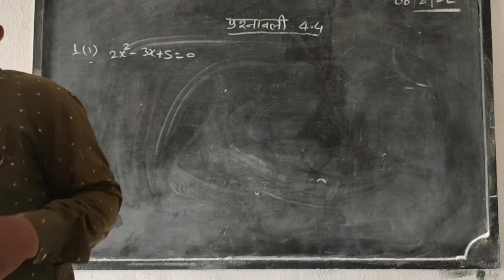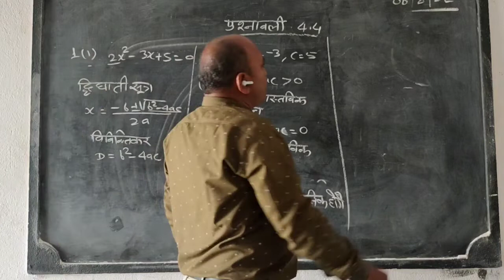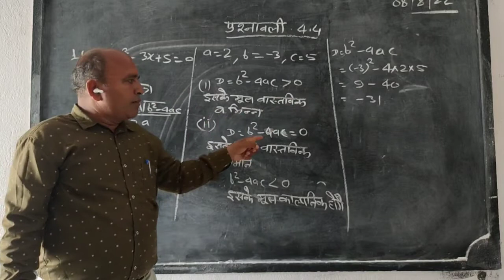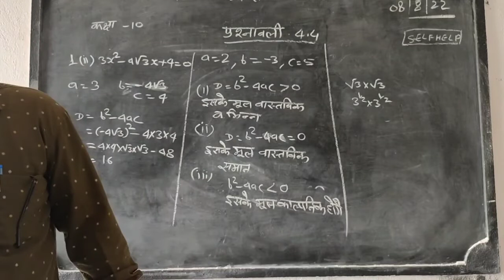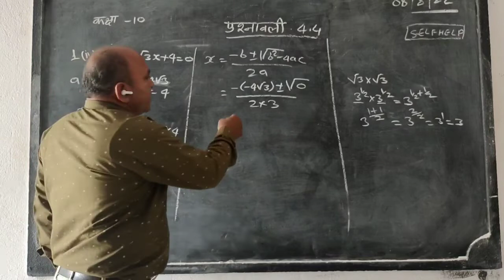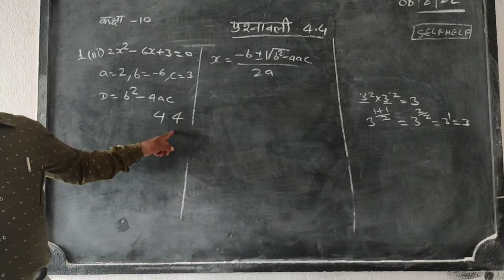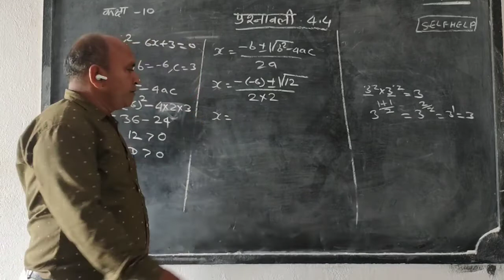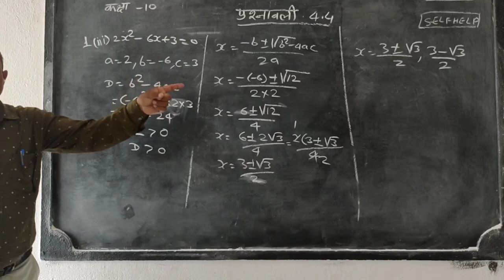Selfhelp/class 10 maths chapter 4 exercise 4.4 Qu no 1in hindi/10th class maths/class 10/sksir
Selfhelp/Class 10 Maths cheapter 4Exercise 4.4Question no 1 In Hindi/10th class maths/class 10/sksir